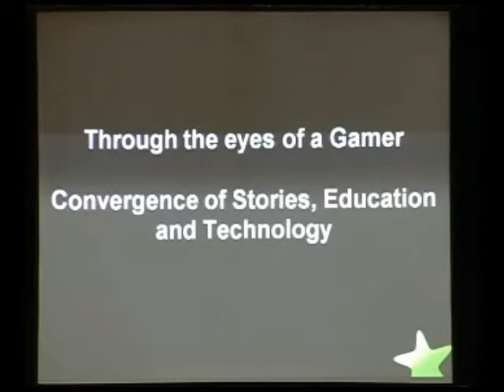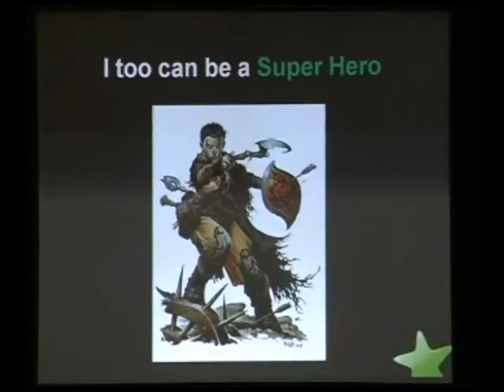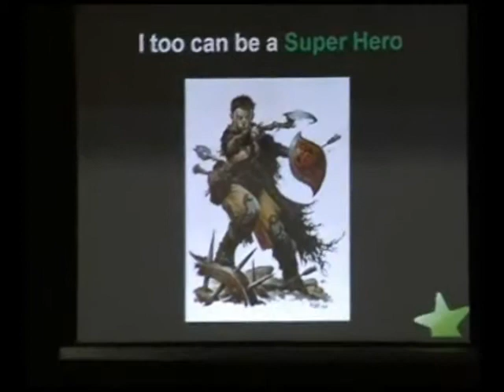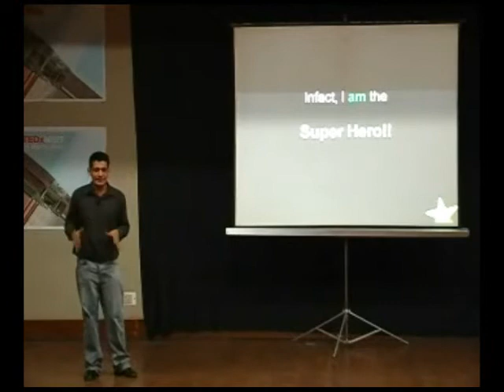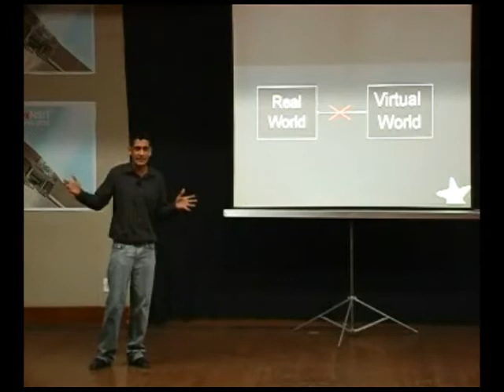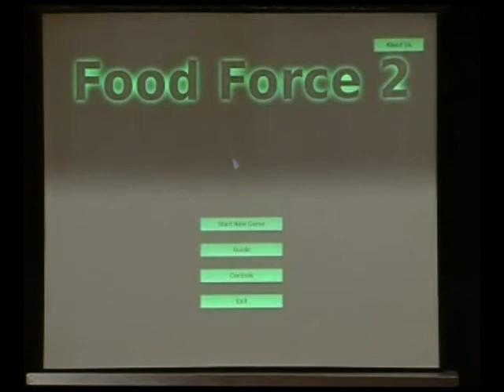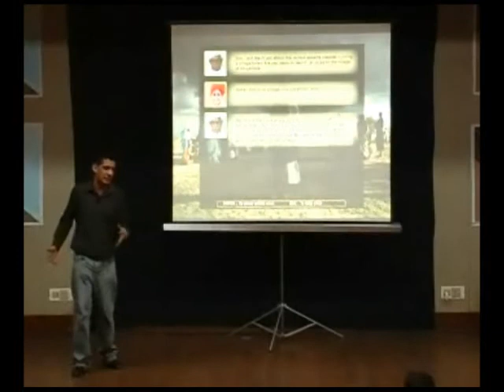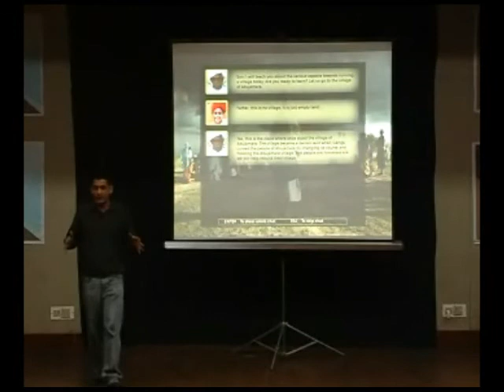TEDxNSIT - Mohit Taneja - 3/31/10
Mohit Taneja is a Computer Science undergraduate student at Netaji Subhas Institute of Technology(NSIT). He has been working as a voluntary game designer with OLPC, and has experience in developing games for a social cause.

He speaks at TEDxNSIT in a talk titled Through the Eyes of a Gamer